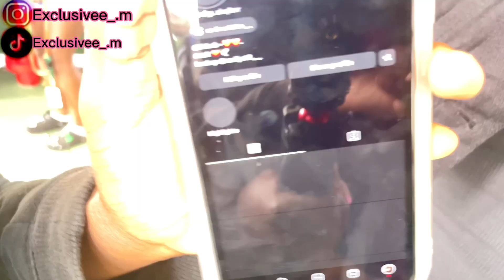What’s your turn ON ? Part 2 | public interview